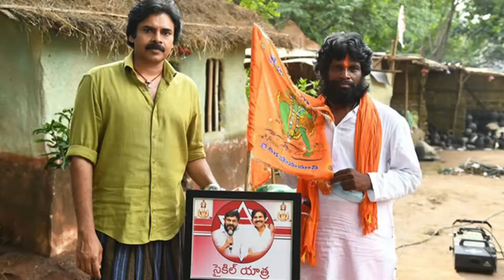Pawan kalyan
This video is about Pawan Kalyan.

top10 facts, amazing facts, interesting facts.

top 10 facts
amazing facts
interesting facts
telugu vlogs
Rousing facts
Facts
trending topics
daily updates
mysteries
unknown facts